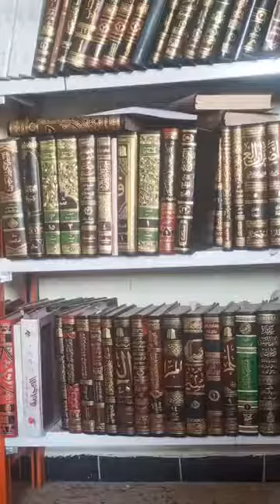الراقي الذي يحاور الشيطان ويستعين به لاينصره الله ولاتحضر الملائكة مجالسه فلا يكذب عليكم بأنه مؤيد